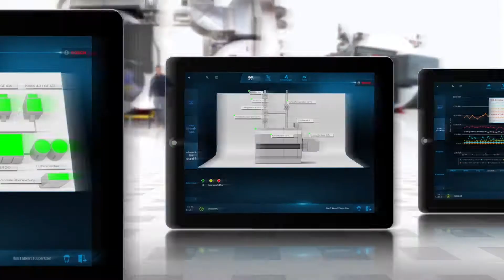We are Bosch Commercial and Industrial